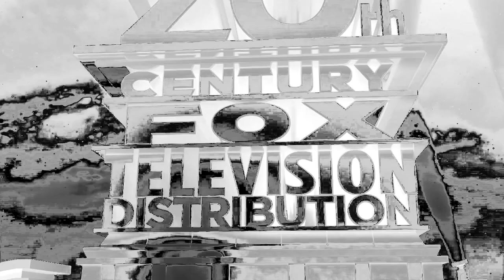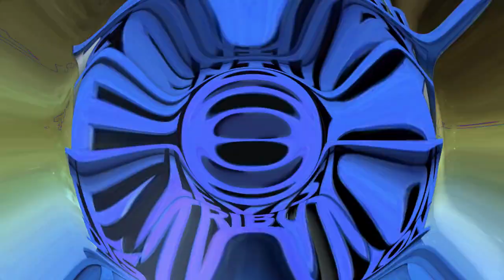20th Century Fox Television Distribution Logo Original G-Major Effects (Normal to G-Major 360)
Edited on Saturday, August 8, 2020, 8:29:58 pm to 10:17:44 pm

Effect Thumbnail As Default: G-Major 112 (7:41 - 7:45)

All original G-Major effects from Normal to G-Major 360 with a 20th Century Fox Television Distribution Logo clip.

20th Century Fox Television Distribution Logo (2013) (August 8, 2020, Mario Buitron (Copyright Checking)):